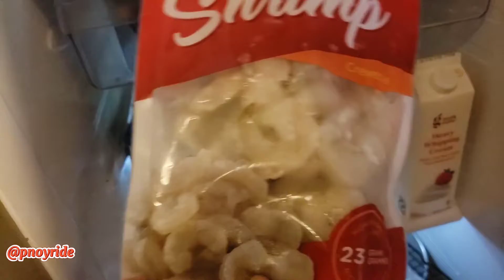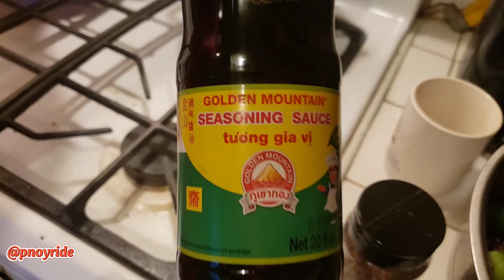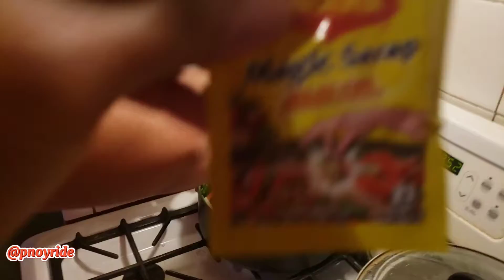CHOPSUEY!! WIFEY VERSION...Try niyo ..Masarap at fresh....